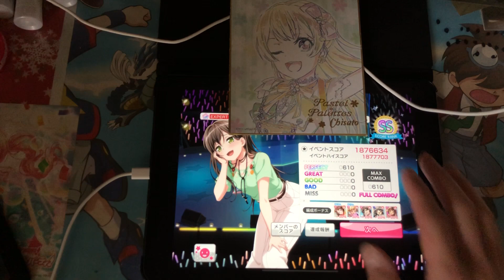バンドリ！ガールズバンドパーティ 春擬き ALL PERFECT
わざわざ楽曲買うのだるかったので対バンでやりました